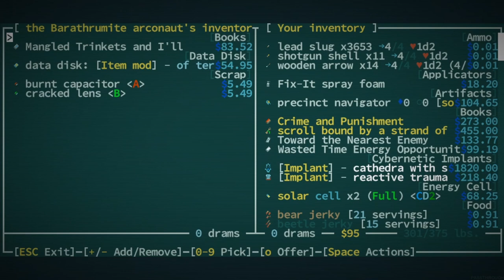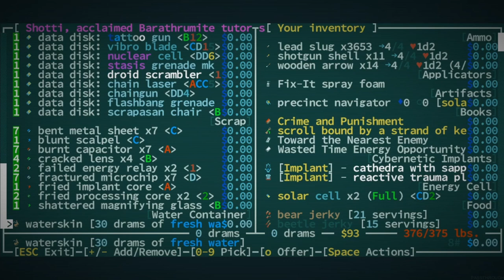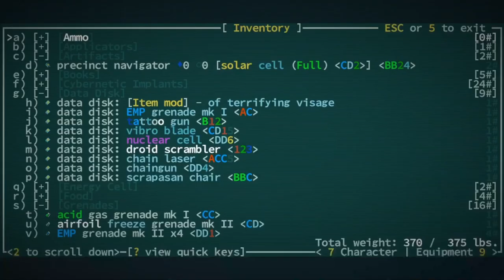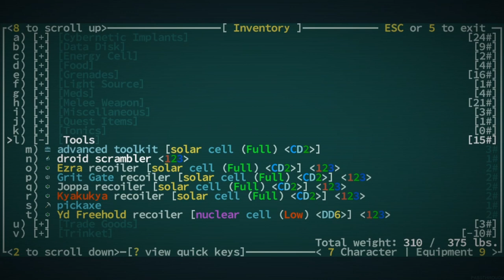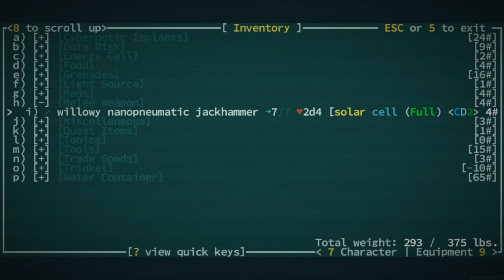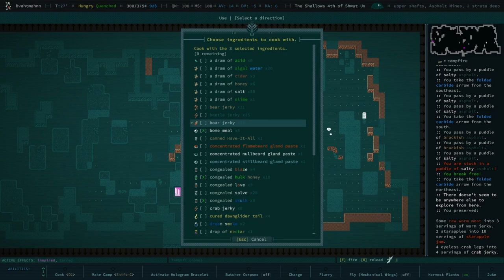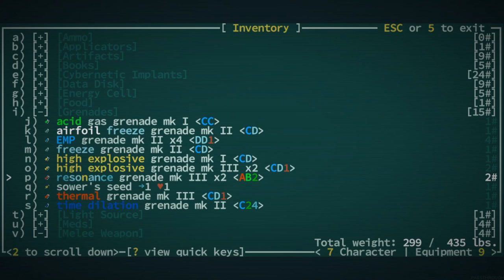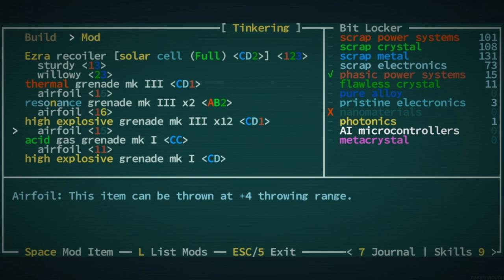Our Toughest Encounter Yet! - Qud Buds - Gaelen - A Caves of Qud Series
00:00 - Milling in Asphalt Mines
19:01 - a VERY Spicy encounter
27:58 - Preparations for What's to Come